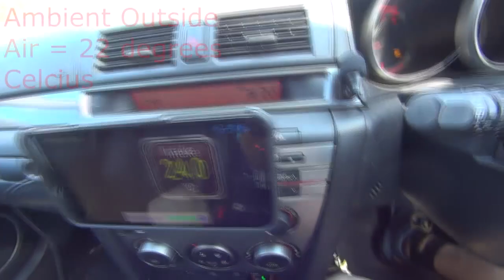HPS Cold Air Intake SRI extension conversion kit Mazda 3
HPS Cold Air Intake (which can be converted to SRI)
Vehicle is 2006 Mazda 3 SP23 2.3L (GT in USA)

I have been using the SRI for several years and hit up the kind folk at HPS for the extension pipe (part ref no. 37-165P extension kit)